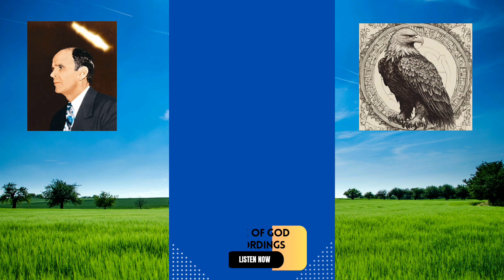HEARING RECOGNIZING ACTING ON THE WORD OF GOD //TEL 60-0221// WILLIAM BRANHAM TELUGU AUDIO MESSAGE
SHALOM 🕊️

PRAISE TO THE LORD. BROTHER AND SISTER,💐🤝
GOD BLESS YOU IN THE NAME OF LORD JESUS CHRIST

PLEASE SHARE YOUR COMMENT'S WITH US